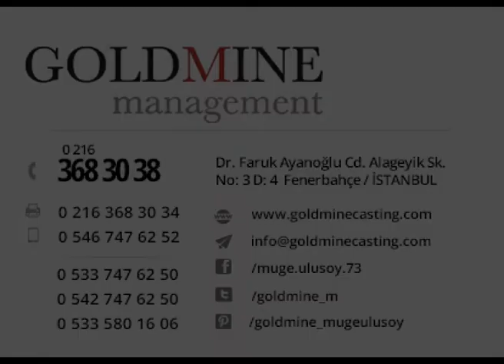ALİ ÇOBAN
Goldmine Management